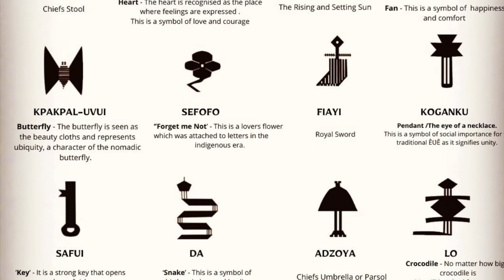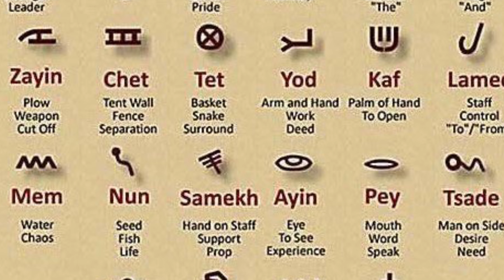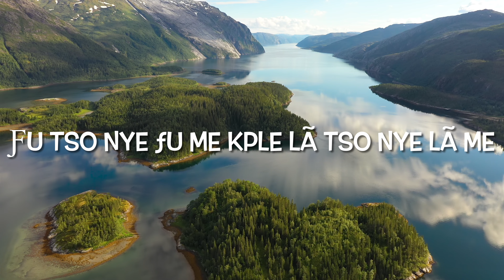Eʋeawo (Part 3), The Eʋe People, aka Ewe, Black Biblical Hebrews, Israelites, Ancient Hebrew, Eʋegbe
English version: All 3 parts are on this Channel with the title"Who are the Eʋe People"

This video is part of an initiative to translate the teachings of this channel into Eʋegbe.